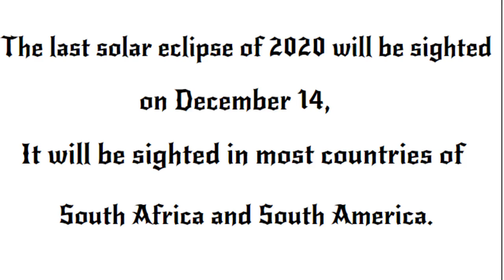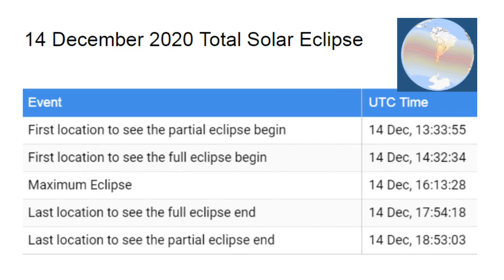14 December 2020. World to witness LAST SOLAR (TOTAL) Of 2020.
The Dec. 14 total solar eclipse will begin in the Pacific Ocean. Then it will make landfall near Saavedra, Chile and first appear as a partial solar eclipse at 11:38 a.m. local time (9:38 a.m. EST; 1428 GMT), according to a NASA fact sheet. Totality, when the moon completely blocks the sun, will begin in Saavedra at 1 p.m. local time (11 a.m. EST; 1600 GMT) and last for 2 minutes, 4 seconds. Closer to the center of the path of totality, eclipse viewers will see up to 2 minutes, 10 seconds of totality.The roughly 56-mile-wide (90 kilometers) path of totality will travel east across Chile and Argentina. The last place to see the total eclipse before it moves off the continent and over the Atlantic Ocean will be Salina del Eje, Argentina, where totality ends at 1:25 p.m. local time (11:25 a.m. EST; 1625 GMT). Viewers throughout most of South America will be able to view a partial solar eclipse — when the moon appears to take a "bite" out of the sun's disk — according to NASA. Antarctica will also be exposed to up to a 40% partial solar eclipse. Above the line of totality, a partial eclipse can be seen as far north as Ecuador.